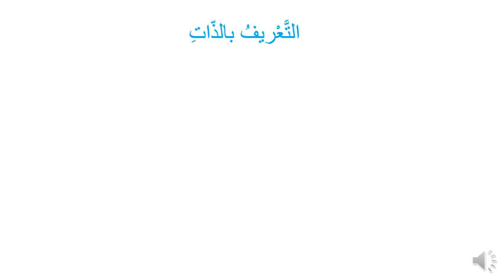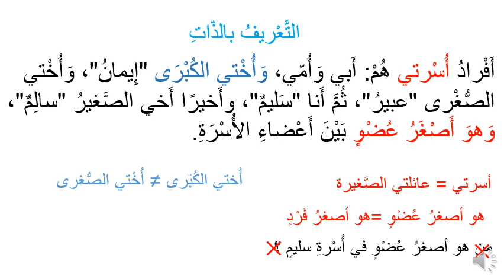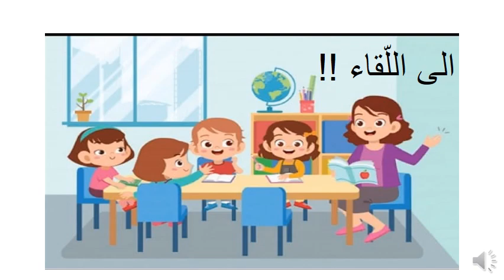January 10, 2021